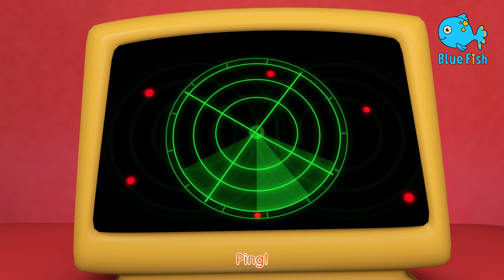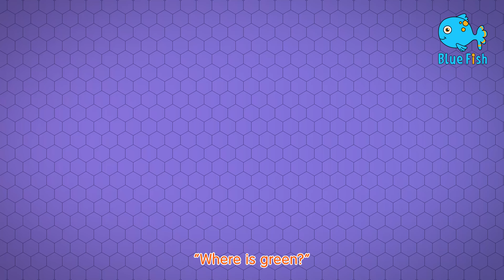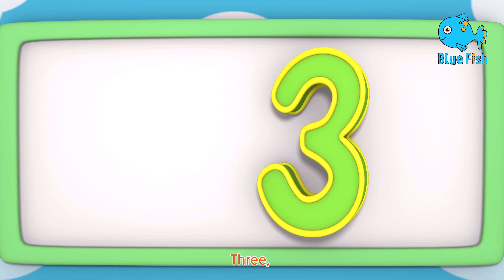Happy Birthday Song 2 (4K) and More Kids Songs & Nursery Rhymes - Baby Baby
From good friends and true,
From old friends and new,
May good luck go with you,
And happiness too.